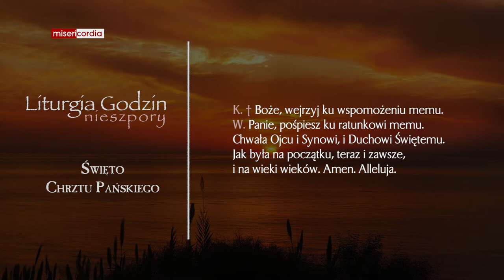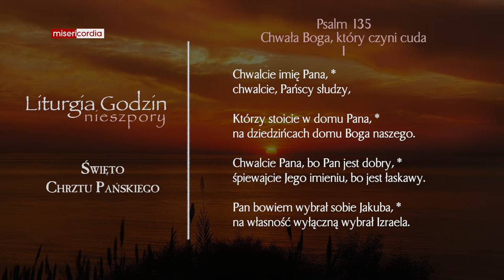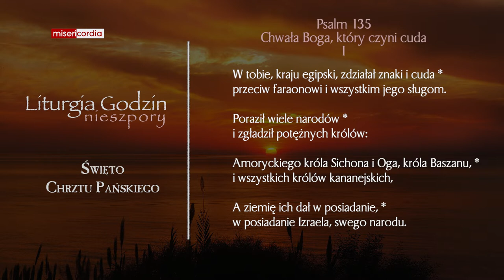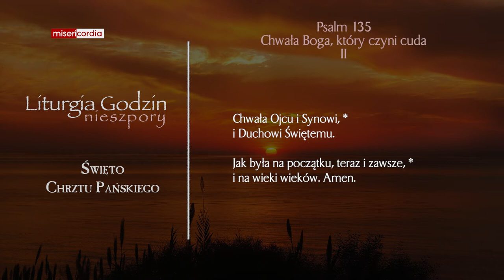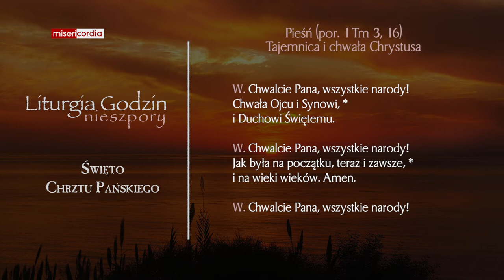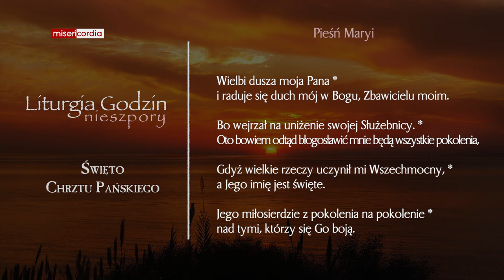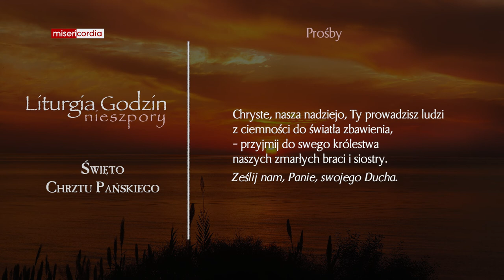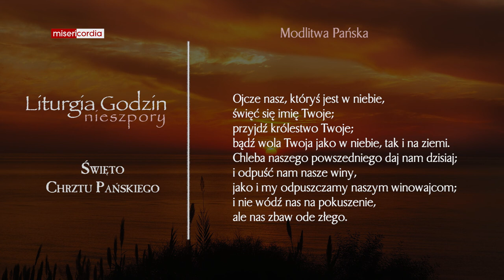Liturgia Godzin | I Nieszpory | Święto Chrztu Pańskiego